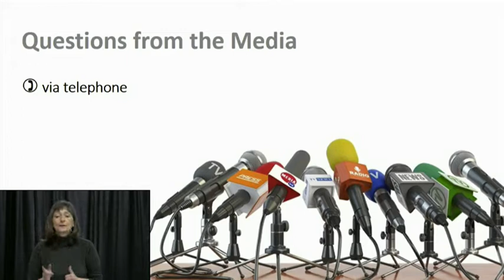Newfoundland and Labrador update on COVID-19 – May 8, 2020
In St. John’s, Dr. Janice Fitzgerald, Newfoundland and Labrador’s chief medical officer of health, Dwight Ball, the premier of N.L., and John Haggie, minister of health, provide an update on the province’s response to the COVID-19 (coronavirus) outbreak. (no interpretation)